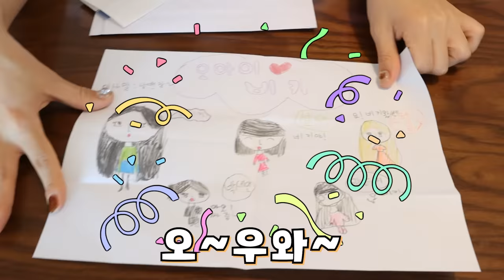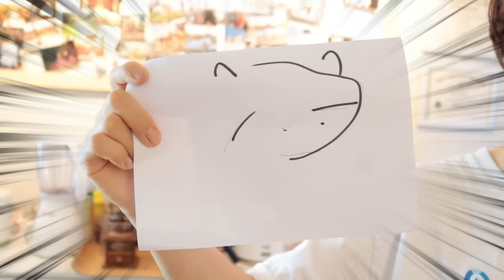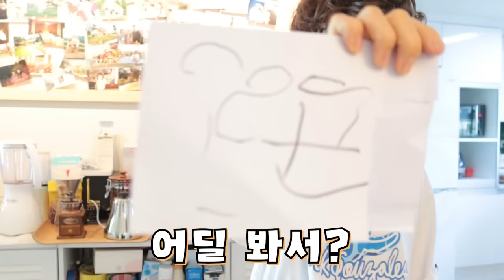블랙VS핑크 랜덤박스 [오마이비키]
블랙과 핑크 마을에 간 세인이와 비키
과연, 어떤 랜덤박스가 들어있을까요?